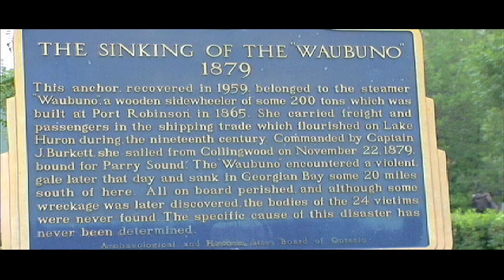Stockey Centre Open Mic with Shawn Rosseau and MC Thomas Dowswell July 4, 2013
A variety of musical talent rocked the Open Mic stage on the patio at the Charles W. Stockey Centre for the Performing Arts in Parry Sound on July 4th 2013. The entertainers in order of appearance are as follows: Shawn Rosseau performing his original, "Free As An Irish Man Can Be", Ryan McKinnon, Daren Jacklin, Marjorie C. Dickie, Tom Fraser, Andrea McIntyre, Anne Hinds, Dave Matheson, Sara, Kim, Michelle, Rob Post, Acoustic Instrumentalist, Shawn Rosseau performing his original "My Old Car", Uncle Rod's Comedy, and MC Thomas Dowswell.